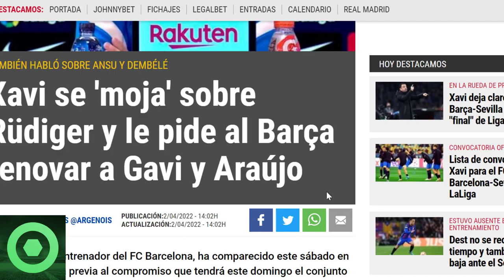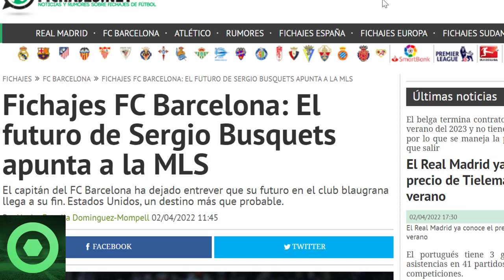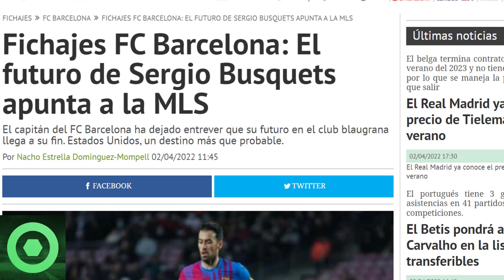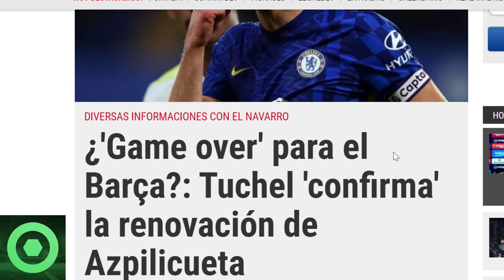🔴 XAVI se MOJA con RUDIGER, GAVI y ARAÚJO 🔴 LAPORTA se PRONUNCIA sobre DEMBELÉ y HAALAND, BUSQUETS 🟥